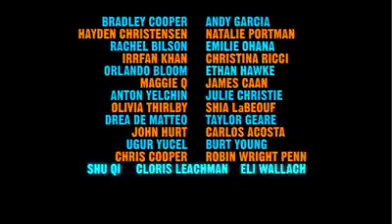New York, I Love You movie Tralier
The New York, I Love You movie Tralier.